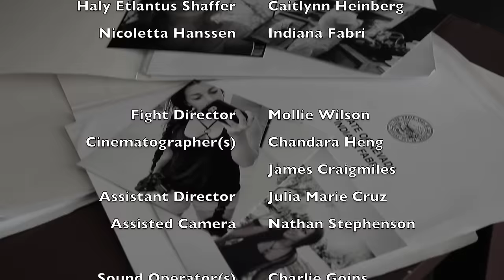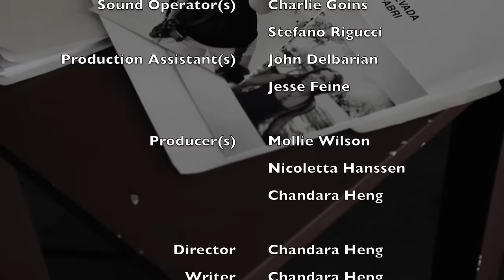Plead The Fifth: Episode 1 of 3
Episode: My Bastard Boss

Mollie Wilson
Julia Marie Cruz
Haly Etlantus Shaffer
Nicoletta Hanssen

Chandara Heng
James Craigmiles
Nathan Stephenson
John Delbarian
Charlie Goins
Stefano Rigucci
Jesse Fiene

Edited by:
Chandara Heng